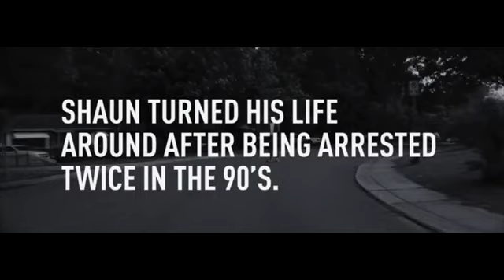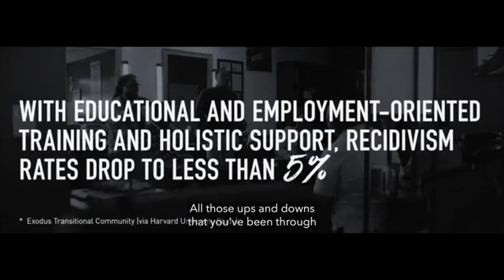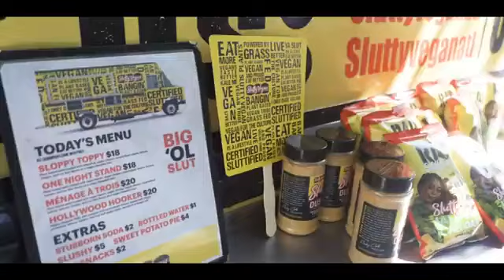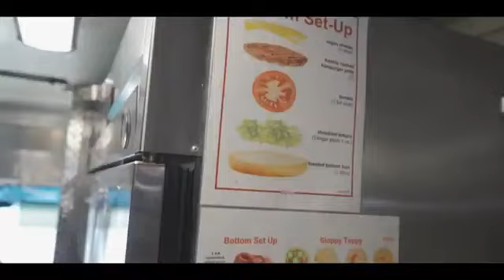PBATV Fort Worth F.I.R.M. vs DFW Just Hoops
Defending 2021 PBA Champion Fort Worth F.I.R.M. host DFW Just Hoops 5/29/22. The F.I.R.M. are led by Wolf Rabb (Midwestern State) 6'5 G/F can play all 5 positions at times and lead a team in scoring, rebounds, and assists. Watch out for Jelon Hornbeak (U of Oklahoma - NCAA D1) can shoot it like anyone's business.

Just Hoops has Jonathan Milligan (Pittsburgh NCAA) 6'4 Guard is an electric scorer from the 2 spot. Steven "Redd" McDonald is a lightning quick guard that can score in bunches and is a terror on the defensive end.

FW FIRM
# Player Position PTS REB AST STL BLK FGM FGA FG% 3PM 3PA 3P% FTM FTA FT% OFF DEF TO PF
2 Jeromy Mathews - 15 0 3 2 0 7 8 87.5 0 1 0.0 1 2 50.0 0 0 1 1
3 Errol Sidney Jr. - 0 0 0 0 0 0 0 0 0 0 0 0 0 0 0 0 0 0
11 Wolf Rabb - 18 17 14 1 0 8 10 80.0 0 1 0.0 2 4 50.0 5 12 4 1
22 Chasten King - 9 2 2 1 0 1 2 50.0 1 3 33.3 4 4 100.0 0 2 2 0
30 Jelon Hornbeak - 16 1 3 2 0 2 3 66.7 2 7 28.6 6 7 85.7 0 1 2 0
5 Darius Ford - 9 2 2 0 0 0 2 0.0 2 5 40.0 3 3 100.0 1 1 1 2
8 Kennedy Mcfarland - 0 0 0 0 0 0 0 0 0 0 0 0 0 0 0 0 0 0
23 Jimmy Kelly - 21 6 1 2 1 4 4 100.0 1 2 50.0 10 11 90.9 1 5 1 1
24 J.R. Duffey - 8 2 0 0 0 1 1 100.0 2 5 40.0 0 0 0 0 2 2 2
33 Dwayne Sodders - 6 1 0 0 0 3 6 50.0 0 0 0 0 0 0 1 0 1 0
40 Marcell Mccreary - 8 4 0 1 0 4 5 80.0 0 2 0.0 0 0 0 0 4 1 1
  Total   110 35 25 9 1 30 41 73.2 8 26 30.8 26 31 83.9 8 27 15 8
JUST HOOPS
3 Steven McDonald PG 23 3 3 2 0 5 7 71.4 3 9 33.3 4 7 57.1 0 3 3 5
4 Jonathan Milligan - 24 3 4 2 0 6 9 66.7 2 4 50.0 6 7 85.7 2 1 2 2
7 Cedric Harris - 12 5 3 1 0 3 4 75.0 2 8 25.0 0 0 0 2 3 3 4
11 David Tucker - 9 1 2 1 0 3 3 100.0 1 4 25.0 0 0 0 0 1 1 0
24 David Kates G/F 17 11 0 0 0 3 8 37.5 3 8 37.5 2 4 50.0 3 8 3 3
0 Champ Grayson F 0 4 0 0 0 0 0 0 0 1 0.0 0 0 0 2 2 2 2
1 Eddie Leal - 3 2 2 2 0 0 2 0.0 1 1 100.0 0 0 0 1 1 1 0
5 Cedric Webb - 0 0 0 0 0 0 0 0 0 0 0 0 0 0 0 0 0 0
6 Kent Garrett - 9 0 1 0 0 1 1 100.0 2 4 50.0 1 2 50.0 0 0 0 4
8 William Ransom C 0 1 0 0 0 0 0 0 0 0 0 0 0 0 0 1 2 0
13 Adrian Demus - 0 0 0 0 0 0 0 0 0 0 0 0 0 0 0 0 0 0
35 Jason Humphrey - 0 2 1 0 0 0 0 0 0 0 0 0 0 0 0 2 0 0
  Total   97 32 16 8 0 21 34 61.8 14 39